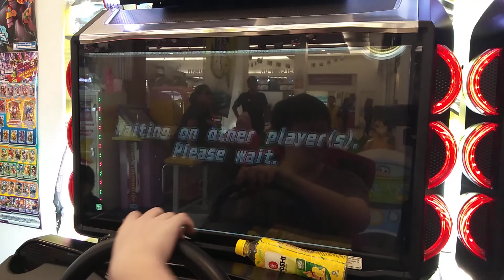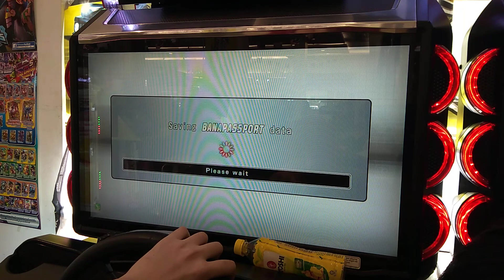I'm bad in Hakone as always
I never ever say i'm good in Hakone at all right?